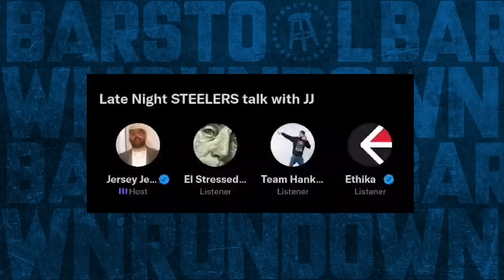Aaron Rodgers Needs To Make His Move | Barstool Rundown - March 14, 2023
On today's Barstool Rundown, Smitty, Jersey Jerry, and Rico Bosco go over Aaron Rodgers and NFL free agency, the World Baseball Classic, Pickleball taking over sports, Diplo, and more.

Download the Barstool Sportsbook and create an account today with code TOURNEY to unlock your $100 in bonus cash. MUST BE 21+. Gambling Problem? CALL 1-800-GAMBLER